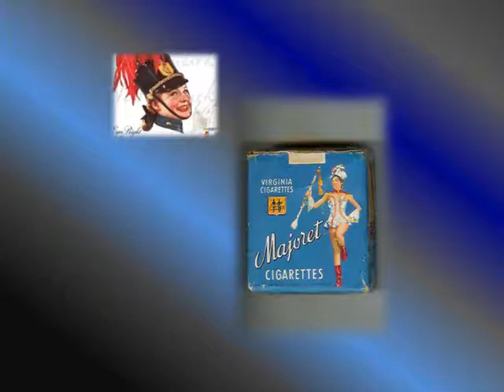Broadway Melody of 1974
From Steve Hackett's "Genesis Revisited II"

Echoes of the Broadway Everglades,
With her mythical madonnas still walking in their shades:
Lenny Bruce, declares a truce and plays his other hand.
Marshall McLuhan, casual viewin', head buried in the sand.
Sirens on the rooftops wailing, but there's no ship sailing.
Groucho, with his movies trailing, stands alone with his punchline failing.
Klu Klux Klan serve hot soul food and the band plays 'In the Mood'
The cheerleader waves her cyanide wand, there's a smell of
peach blossom and bitter almonde.
Caryl Chessman sniffs the air and leads the parade, he know in a scent,
you can bottle all you made.
There's Howard Hughes in blue suede shoes, smiling at the majorettes
smoking Winston Cigarettes.
And as the song and dance begins, the children play at home
with needles; needles and pins.